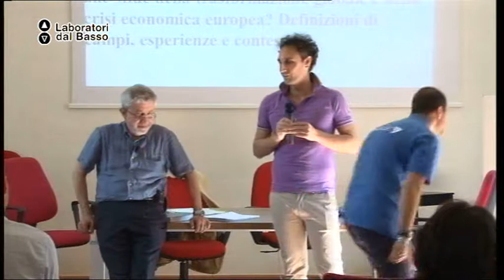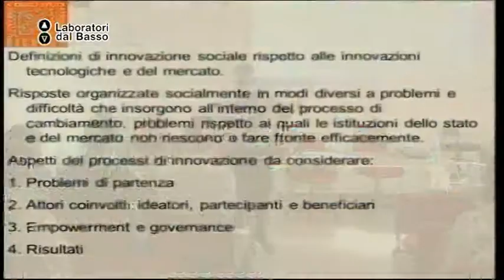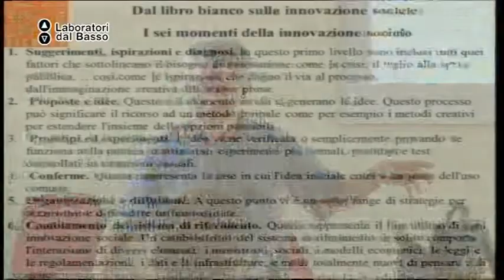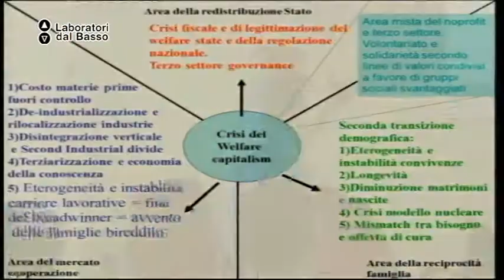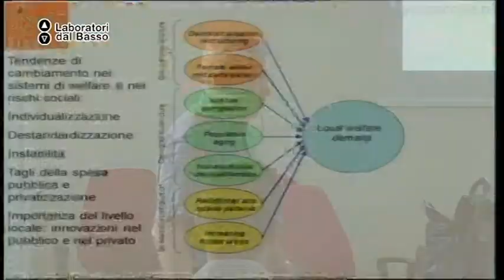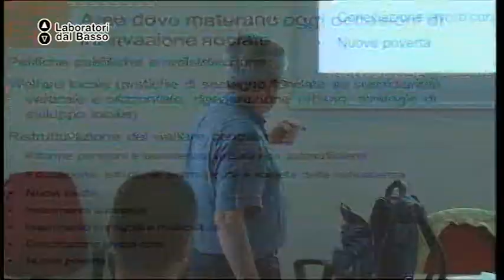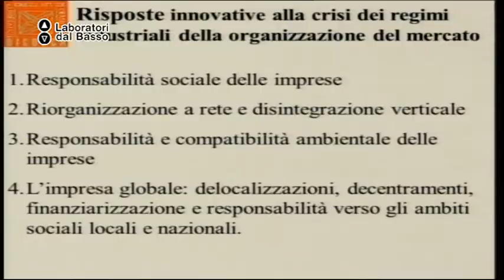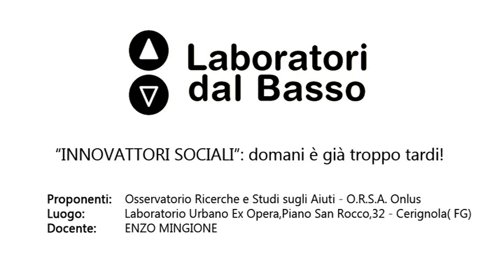Ldb InnovAttori Sociali_01 Mingone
LdB: Innovatori sociali: domani è già troppo tardi!
Lezione 01: L'innovazione sociale
Docente: Enzo Mingone
Contenuti: Esperienze e contesti delle imprese impegnate nell'innovazione sociali

Luogo: Laboratorio Urbano ex Opera, Cerignola (FG)
Proponenti laboratorio: Osservatorio Ricerche e Studi Sugli Aiuti -- O.R.S.A. Onlus